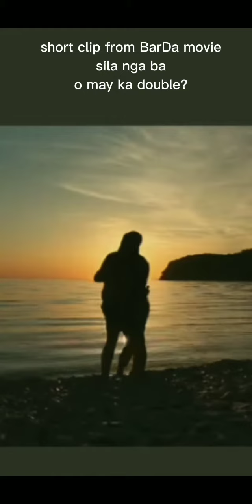short clip from BarDa movie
short clip from that kind of love movie of Barda